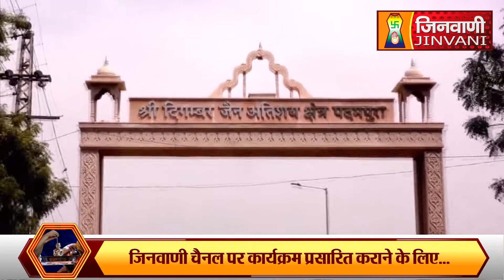Abhishek Shantidhara 15 Oct 2022 Padampura Jaipur,(Raj.) (A07145)